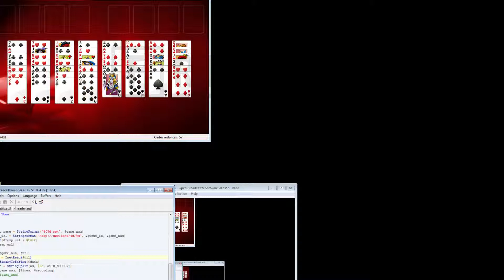Solution to freecell game #7401 in HD